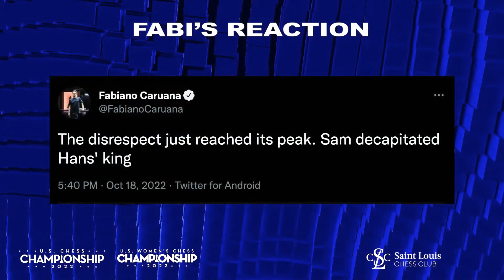What REALLY happened Between Hans Niemann and Sams Sevian ll Chess WAR OF THE DAY llFabiani reaction